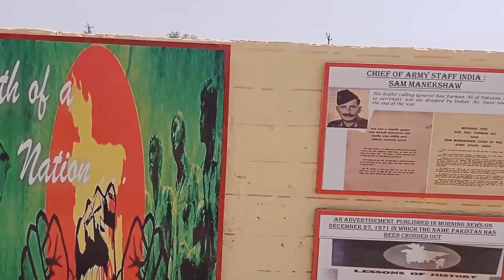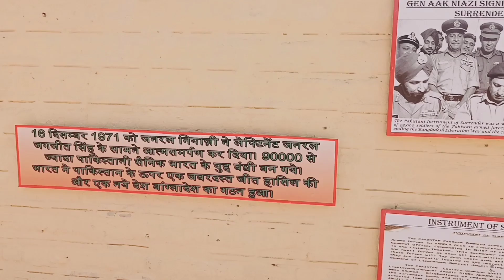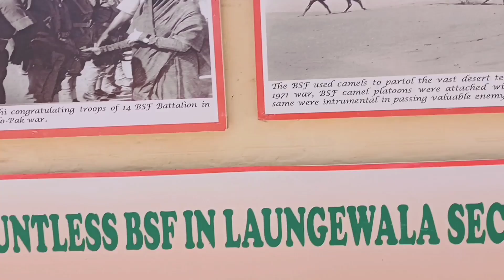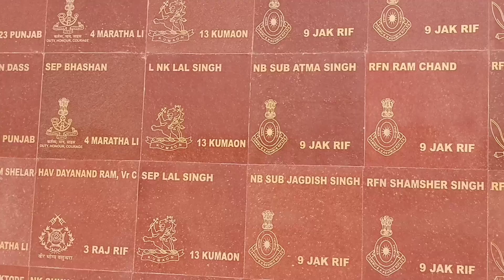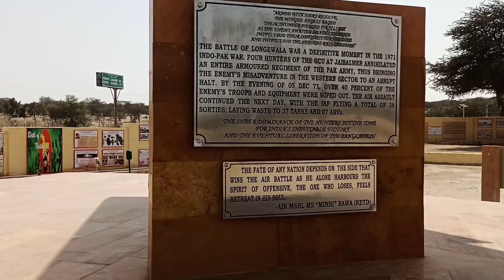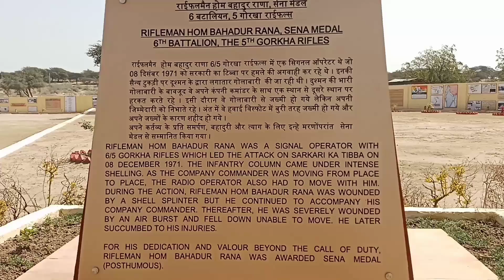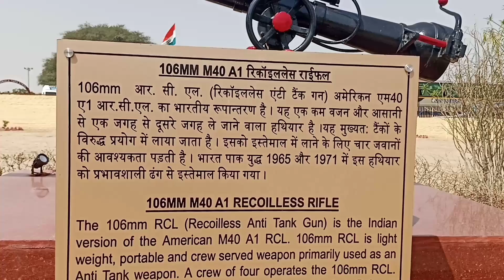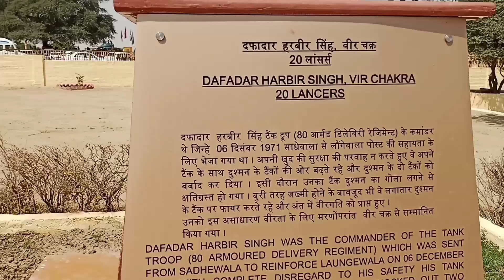लोंगे वाला म्यूजिक बॉर्डर Rajasthani_ padhoda _comedy